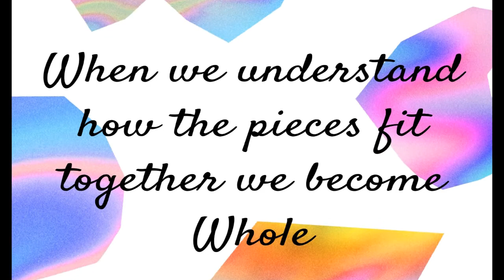24 Qualities of the Whole Leader